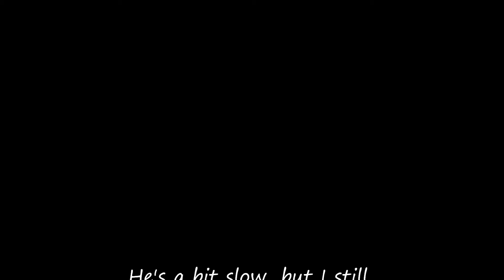How a hermit crab eats....